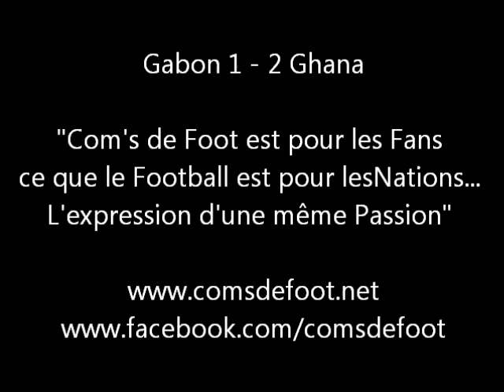Ghana - Le chant des vainqueurs.wmv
Les supporters du Ghana pendant le Match Gabon-Ghana du 15 Novembre 2011
Les Black Stars ont battu les Panthères du Gabon 2-1.